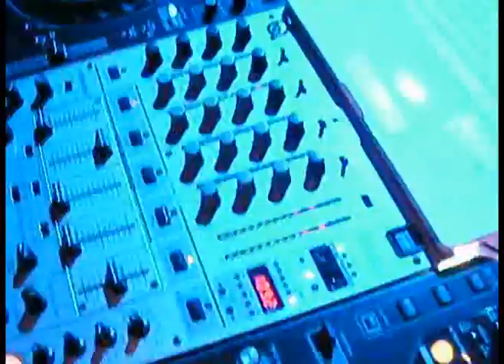BNP HK party by ivan, guy & tom nunan pt.2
BNP cocktail party at four seasons hotel HK on 8 Apr 08. dj by Ivan, Gay (guitar), Tom (sax), VJ by Donkie. Organized by Amy Chan